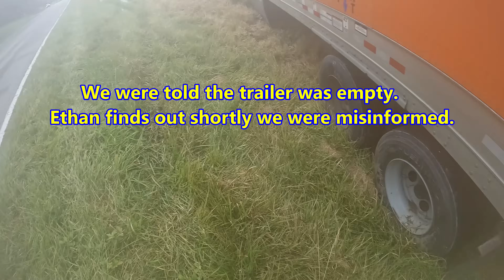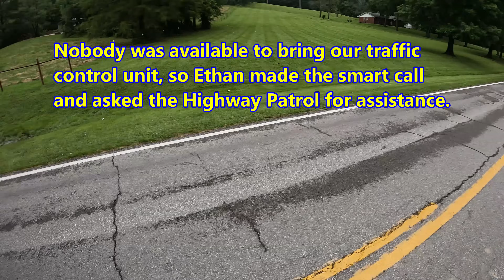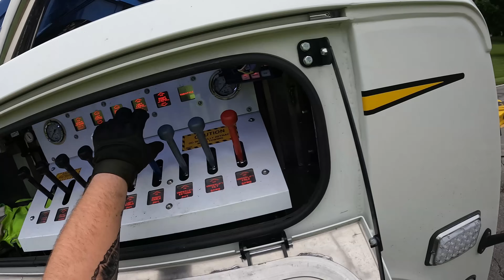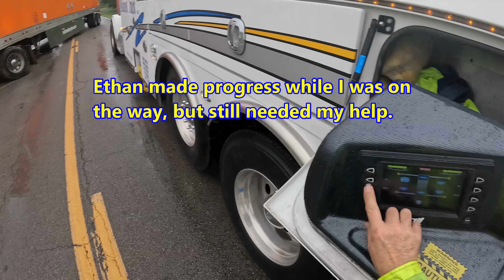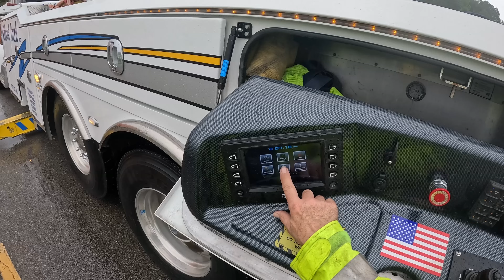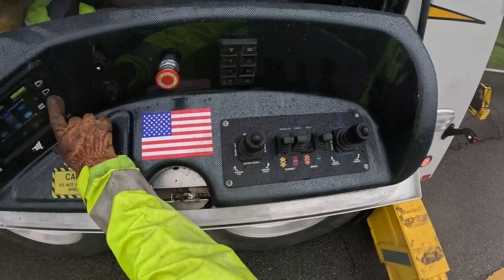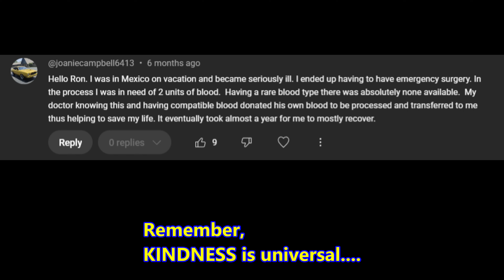YOU CAN'T PARK THERE!! WRONG INFO RUNAWAY TURNS INTO A CODE 3 CALL!!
Today, starts with what should be a simple winch out.  We are called to pull a semi truck with an "empty" trailer back onto the roadway after the driver lost the road during a heavy rain storm.  Sounds simple enough.  So, we send Ethan and the new Western Star with a Century 9055XL to get the truck and trailer back on the road.  When Ethan arrives, the unit is in a bad spot for blocking a lane and he needs to call for traffic control.  Our traffic control isn't available, so he calls for the Highway Patrol to assist.  When he hooks up and starts winching the unit onto the roadway, he realizes that something isn't right.  An empty trailer should be NO PROBLEM for the 9055XL.  He does get it moving, but the farther he goes, the more resistance is created.  He asks the driver if he has a load on the trailer and the driver tells him he only has 15,000 pounds in the box, which is still not a big deal.  Ethan asks for his paperwork and finds out that he's loaded with 45,000 pounds, not 15,000 pounds and certainly not empty, as we were told!!!   Ethan and the driver have a breakdown in communications and the trailer is soon crossways blocking the entire highway.  At that point, the Highway Patrol steps in and asks us to "expedite" a second heavy to get this thing out of the roadway quickly.  Ethan continues working while I expedite, which means running Code 3, lights and siren to the scene.    Thank you, God, for blessing our family and our business.  Watch as we continue to receive God's blessings.    There is much more to come!!!   I hope you enjoy this video!!!

We have a difficult and dangerous job and we take it very seriously, that doesn't mean we can't have fun and enjoy our work.  We strive to be polite, professional, efficient, and safe...and still can have fun.   I hope you all enjoy this video!!!